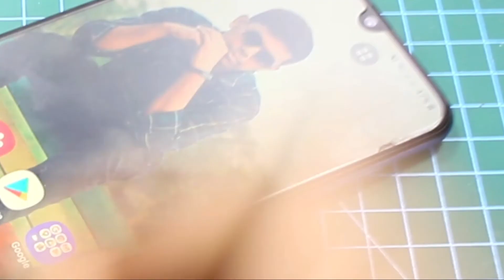3 AWESOME DC MOTOR LIFE HACKS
Hello Everyone,,,
Welcome to my AHMDIY channel.

My channel including of
*life hacks
*experiment
*how to make
*homemade
*projects
*DIY

Now i am sharing This video 4 Best led light life Hacks -amazing led lights ideas. You can try this home.
1.make emergency cutter/drill
2.awesome lamp light
3.emergency powerbank experiment

They are:
*led light
*Plastic bottle
*9 volt battery
*1k resistor
*switch
*bottle cap
*DC motor
*5volt powerbank module
*gear motor
*switch
*usb cable
*glue gun
*soldering iron
____________ETC_________

*For more information please comment this video, i will replay _____